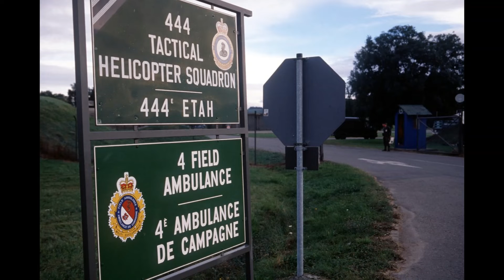cae germany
the date just says '1956/1970'